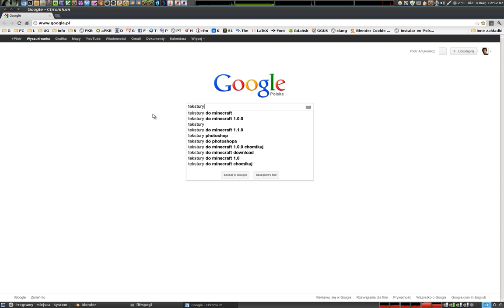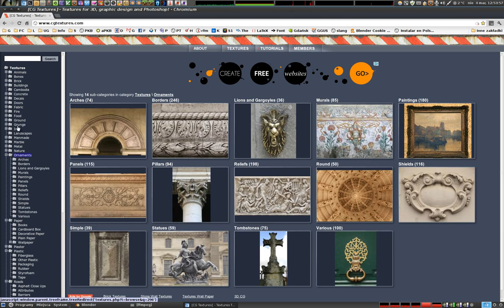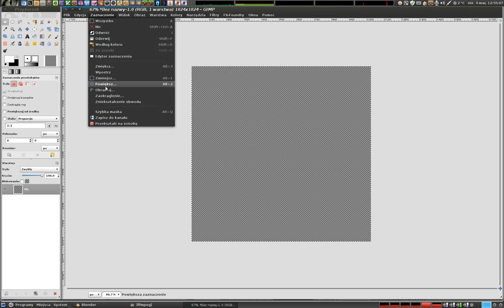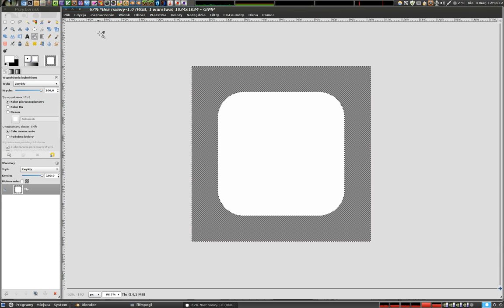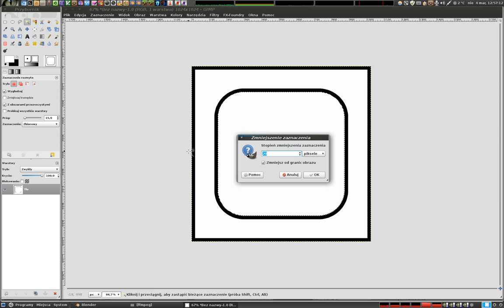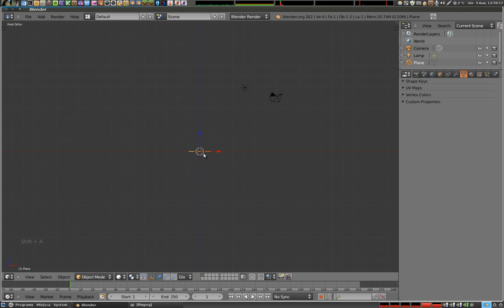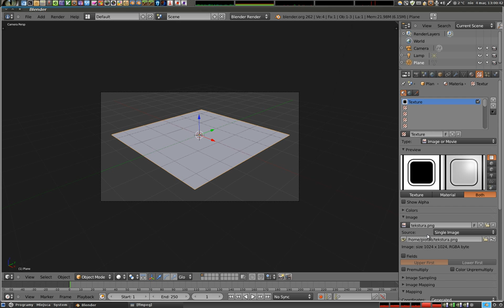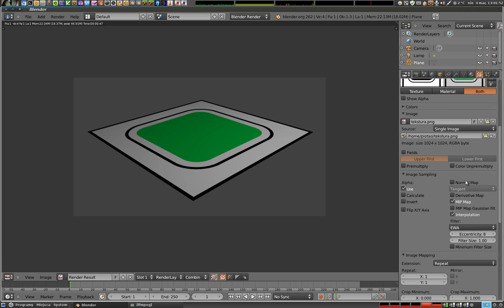Polski Kurs Blendera: Tekstury - image - wstęp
W tym materiale pokazuję skąd pobrać dobre jakościowo tekstury bitmapowe za darmo i legalnie (!), oraz jak zrobić w GIMPie prosty obrazek dla potrzeb tutoriala. Nie jest to jednak materiał szczegółowy, a tylko wstęp do tego, co będzie potem. Zapraszam zatem!